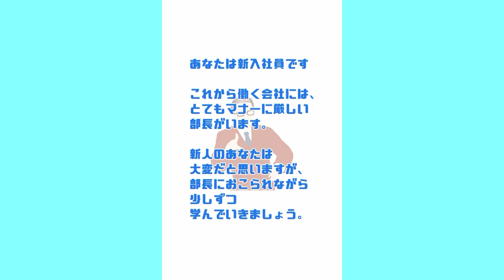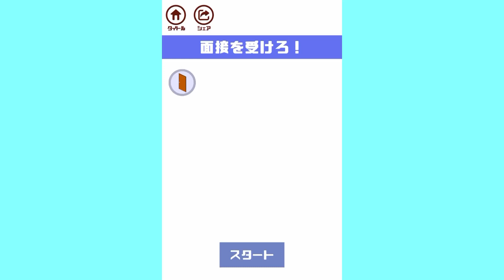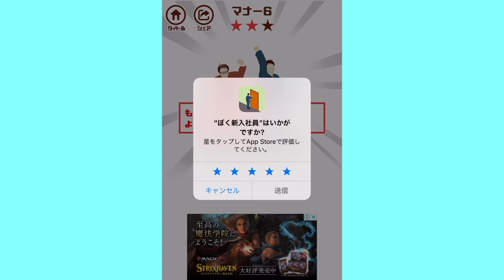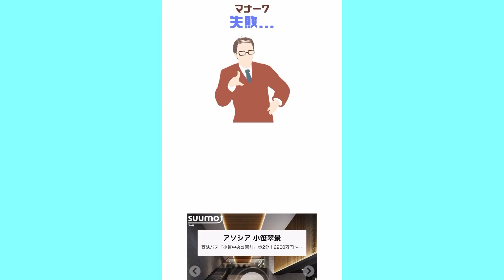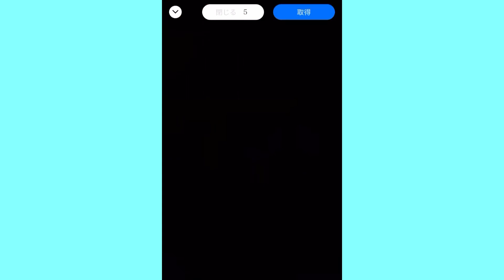会社のマナーレッスンやってみたら難しすぎた【ぼく、新入社員】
今日はぼく、新入社員さんの実況です！
普通にゲームが難しいマナーレッスンでした。